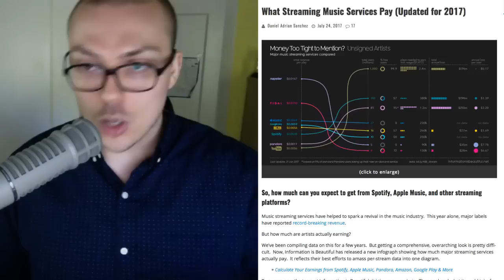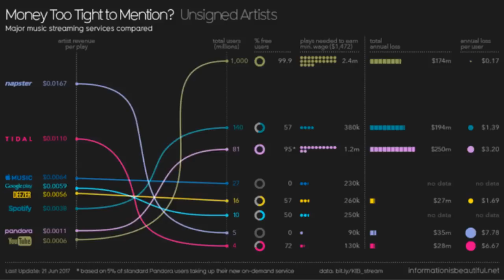Here's What Streaming Services Pay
informationisbeautiful.net